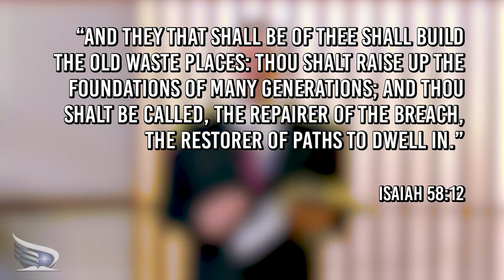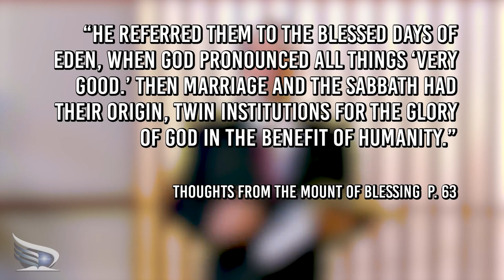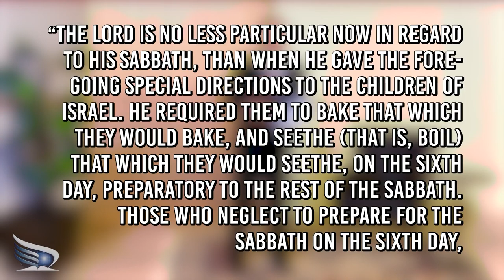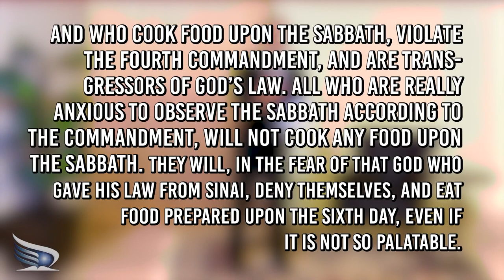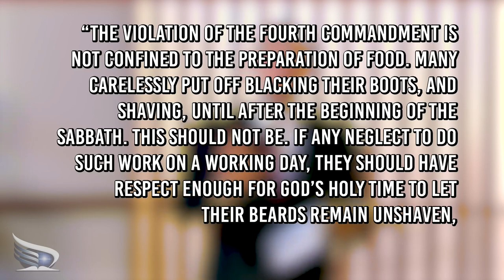Restoration Series - The Sabbath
Have you ever wondered what the differences are between the Reform Movement and the main SDA? Where did the Reform Movement come from? Why?

The Restoration Series is here to help you as you study this topic for yourself. This is video three, The Sabbath, wherein we discuss the different ways in which our churches observe this day.